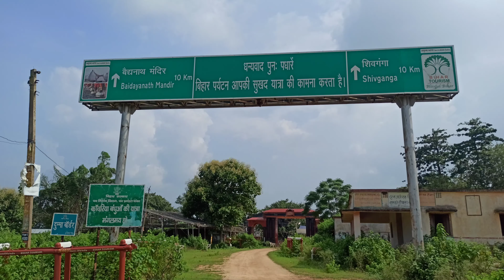Sawan mela : देवघर मे इस वर्ष 2021 मे | कैसे है त्यारी बिहार मैं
Your queries .

2021 मे Shravani Mela होगा की नहीं,jharkhand Kawar yatra 2021

क्या देवघर मे इस वर्ष 2021 मे Shravani Mela होगा की नहीं ? || Kawar yatra 2020 main hoga ki nhi
2. Kawar yatra 2021 main hoga ki nhi
3. क्या देवघर मे इस वर्ष 2021 मे Shravani Mela होगा की नहीं ?
4. Deoghar main ish saal 2021 main kawar yatra hoga ki nhi
5. Deoghar main sawan Mela 2021 Hoga ki nhi
6. Kya jharkhand main ish saal 2021 main kawar yatra / shravani mela hoga ki nhi

1. पुराना तस्वीर बाबा बैजनाथ धाम देवघर | Deoghar Baijnath dham Old Photo | Old photo Deoghar
2. पुराना तस्वीर बाबा बैजनाथ धाम मंदिर
3. बाबा बैजनाथ धाम मंदिर पुराना फोटो
4. Deoghar old photo
5. देवघर बाबा बैजनाथ धाम ओल्ड फोटो
6. देवघर झारखंड बाबा बैजनाथ धाम पुराना तस्वीर
7.  पुराना तस्वीर देवघर झारखंड
8.  पुराना तस्वीर बाबा बैजनाथ धाम देवघर
9. Deoghar Jharkhand purana Tasveer Baba Baijnath Dham
10.Deoghar Baijnath dham Old Photo
11. Deoghar Baijnath dham Old Photo
12. Baijnath dham Old Photo
13. Baijnath dham Old Photo
14. kya 2021 main kawar yatra hogA ki nhi
15. 2021 main sawan mela hoga ki nhi
16. kya deoghar main ish baar sawan mela hogA ki nhi
17. kya 2021 main sawan mela hoga ki nhi
18. baijnath dham main ish baar sawan mela hoga 2021
19. deoghar baijnaath dham main kawar yatra hoga ki nhi 2021
20. covid 19 ke karan kya deoghar main sawan mela nhi hoga 2021
21. corona virus ke karan kya deoghar main shravani  mela nhi ho baijnath dham main 2021
  बैजनाथ धाम देवघर जाने से पहले जरूर जान ले यह बातें | बैजनाथ धाम देवघर |  देवघर का बैजनाथ धाम मंदिर
2. बैजनाथ धाम देवघर जाने से पहले जरूर जान ले यह बातें
3.  देवघर का बाबा मंदिर
4. देवघर जाने से पहले जान लीजिए बाबा धाम मंदिर के बारे में
5.  देवघर का बैजनाथ धाम मंदिर
6.  बैजनाथ धाम मंदिर मिस्ट्री
7.  देवघर बैजनाथ धाम  कहानी
8.  really story Baijnath Dham देवघर
9.  देवघर बैजनाथ धाम स्टोरी
10.  देवघर का बाबा धाम क्यों है खास
11. देवघर में सावन में क्यों जल चढ़ाते हैं
12.  देवघर का मंदिर
13.  देवघर का लोकप्रिय मंदिर
14.  शिव मंदिर देवघर
15.  बाबा मंदिर देवघर
16.  देवघर का बाबा मंदिर की पूरी कहानी
17.  बैजनाथ धाम मंदिर सच्ची कहानी
18. deoghar baijnath dham mandir
19. baijnathdham mandir deoghar
20. Baba Dham Mandir deoghar
21. श्रावणी मेला 2021 देवघर झारखंड
22. सावन मेला 2021 देवघर
23.  देवघर सावन मेला 2021
24.  श्रावणी मेला 2021 झारखंड
25. Sawan mela deoghar 2021
26. SAWAN MELA 2021
27. JHARKHAND SAJAN MELA 2021
28. DEOGHAR KA SABAN MELA 2021
29. श्रावणी मेला 2021 देवघर झारखंड
30. श्रावणी मेला 2021 देवघर
31. श्रावणी मेला 2021
32. श्रावणी मेला 2021 jharkhand